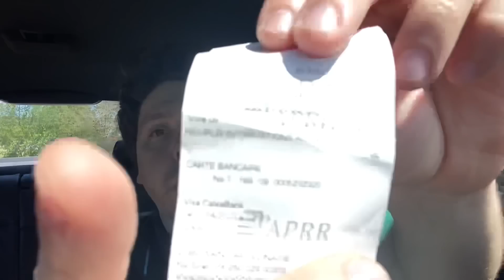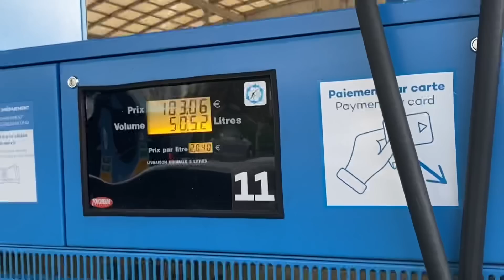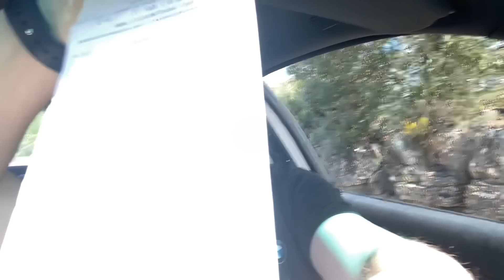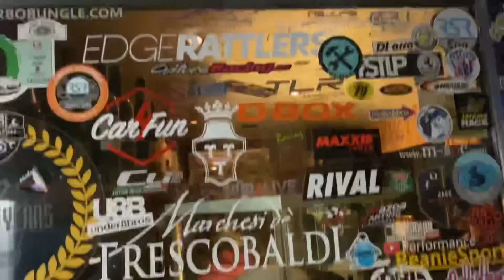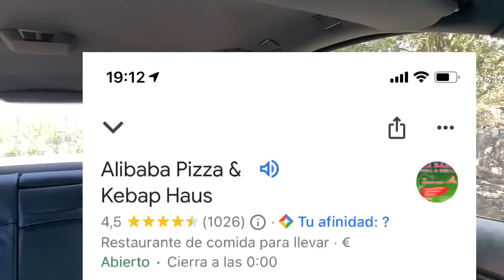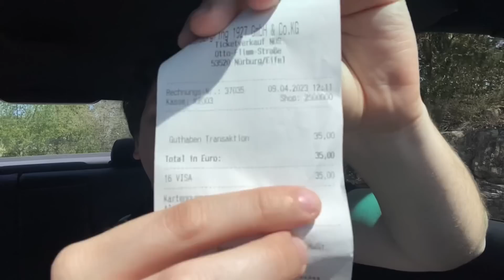✅ ¿CUANTO ME HA COSTADO IR A NURBURGRING? PRECIOS GASOLINA PEAJES HOTELES RESTAURANTES BMW E46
Link compra